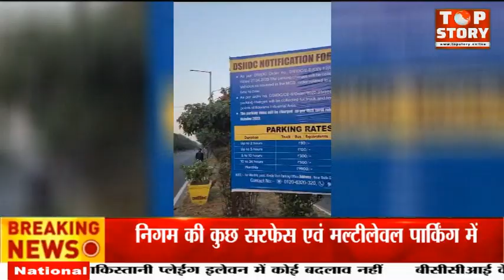दिल्ली में नया MCD पार्किंग टैक्स चालू, भाजपा ने कहा- लूट का नया तरीका चालू | Top Story News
दिल्ली नगर निगम की नई पार्किंग प्रणाली को अपनाया जा रहा है। इससे लोगों को पार्किंग शुल्क चुकाना पड़ेगा। नगर निगम की योजना के तहत एक महिने में के अंदर 22 पार्किंग में यह सुविधाएं शुरू हो जाएंगी। निगम की कुछ सरफेस एवं मल्टीलेवल पार्किंग में यह सुविधाएं शुरू की जा रही हैं।